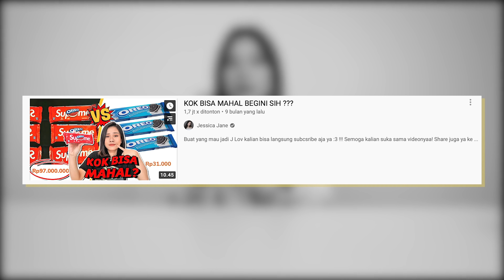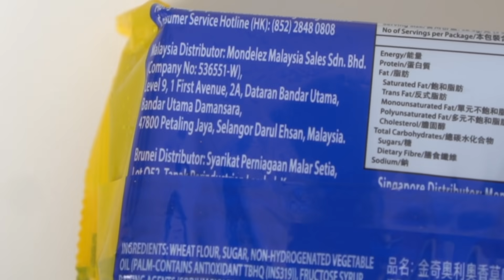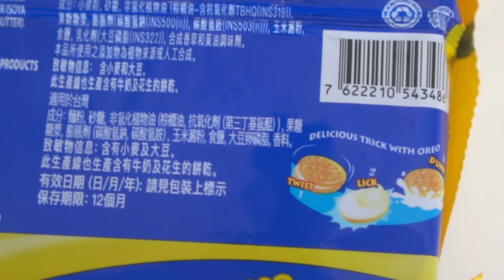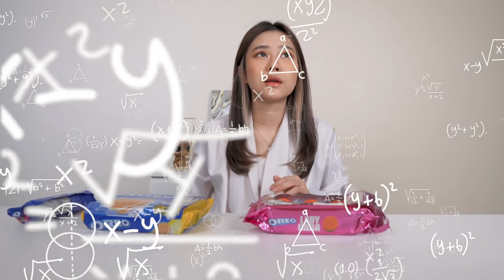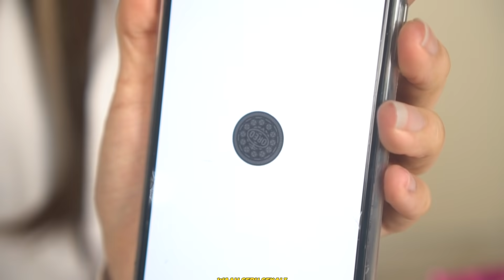WORTH IT GAK YA? COBAIN OREO LADY GAGA! 😍